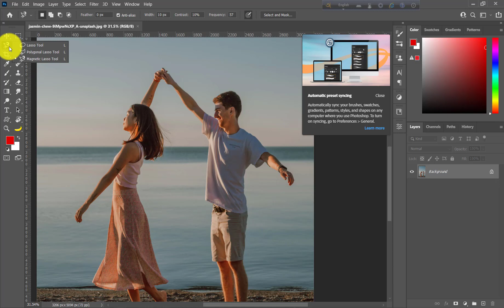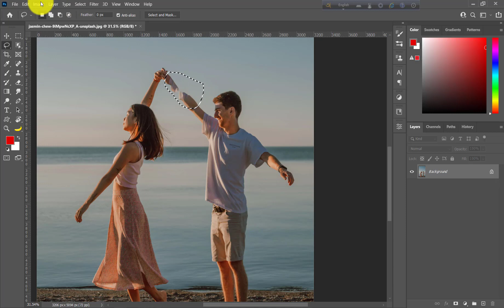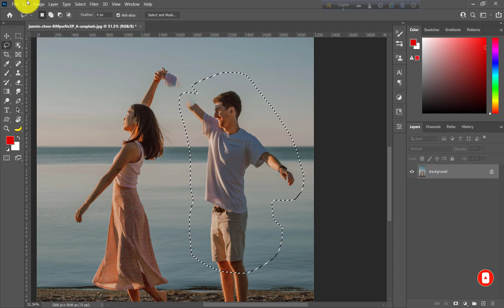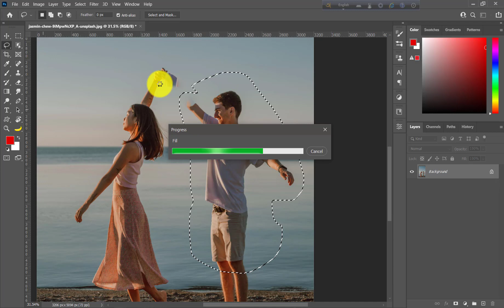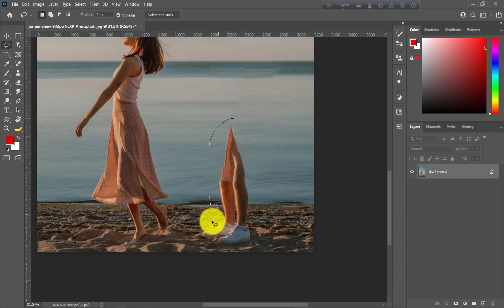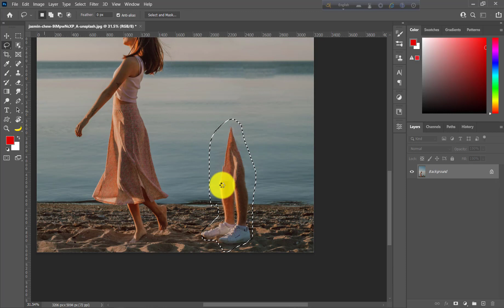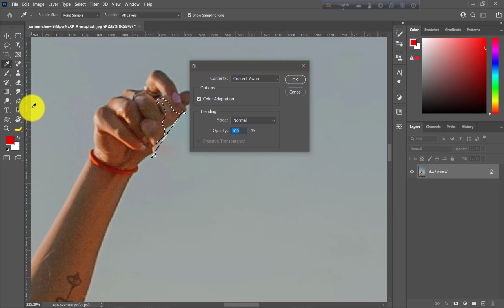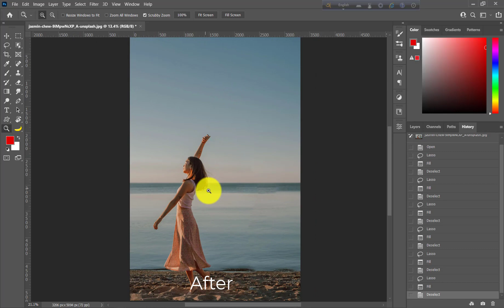Delete Unnecessary Things From Your Photo In Photoshop || Photoshop tutorial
In this video tutorial i want to show you that how to Delete Unnecessary Things From Your Photo In Photoshop .This is really a awesome video.If you see this video i think you can learn many thing.This video help you very much.
Thanks.

For Other videos on our youtube channel please visit:

Thanks Again